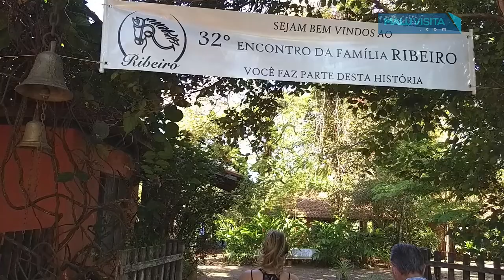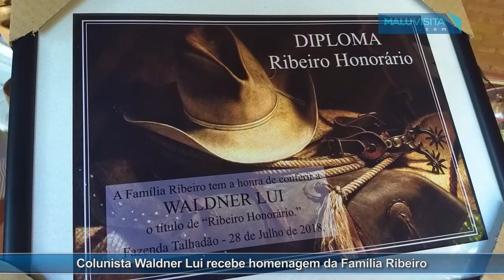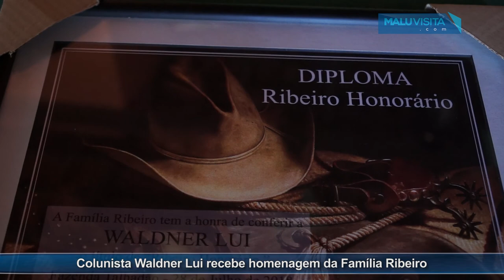Colunista Waldner Lui recebe homenagem da Família Ribeiro